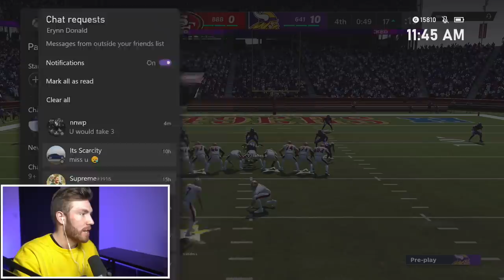This is my most toxic Madden video yet...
Today we used Human Joystick Dri Archer w/ Bulldozer Derrick Henry and ran wildcat only. This is my most toxic Madden video yet...